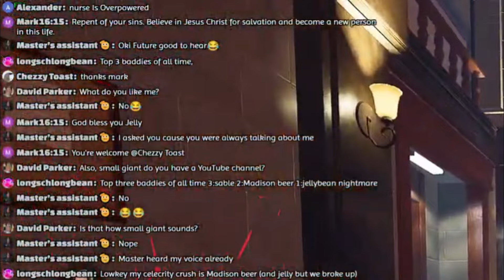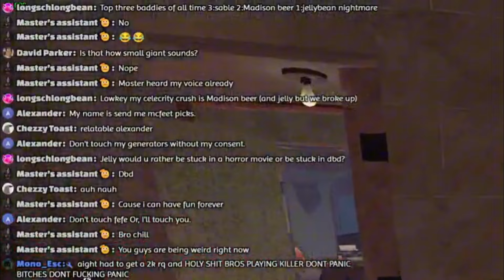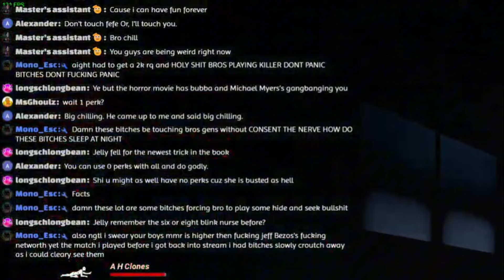MAKING NURSE LOOK EASY -Dead by Daylight-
✗   / br0kemusic
✗   / br0kemusic